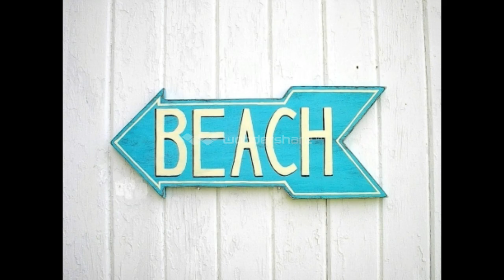Swimsuit collection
Some swim suits i would wear